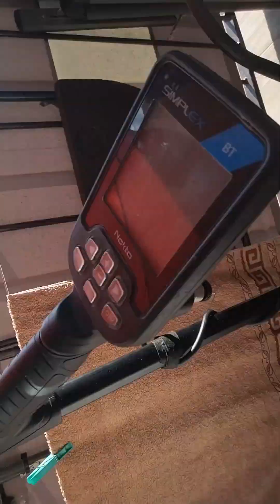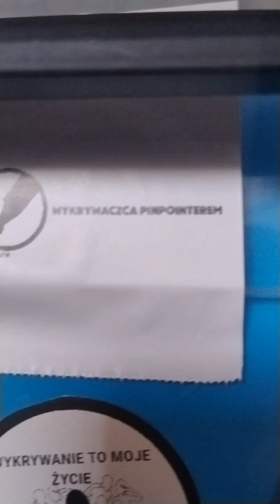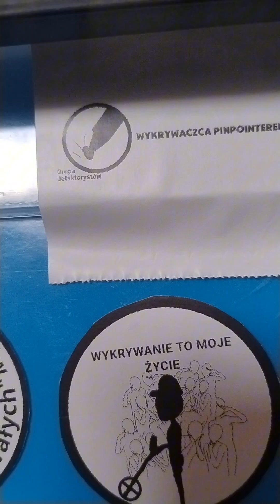Sorry za spóźnienie 🥹